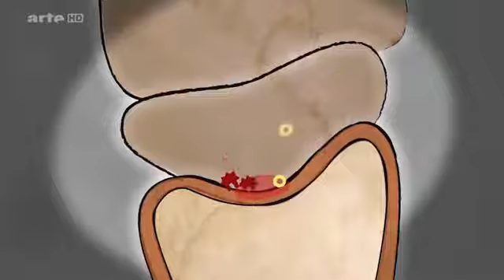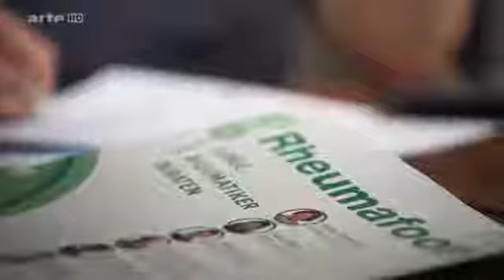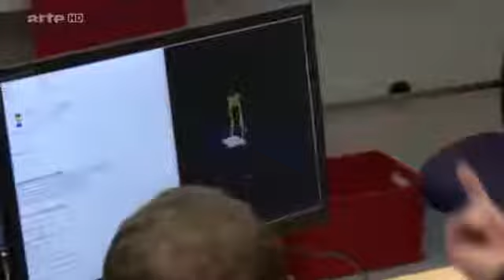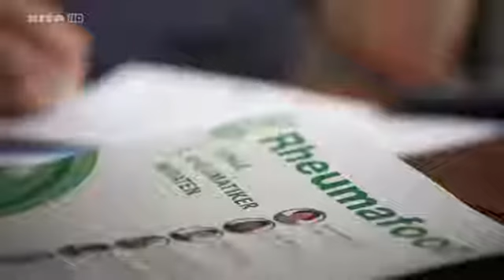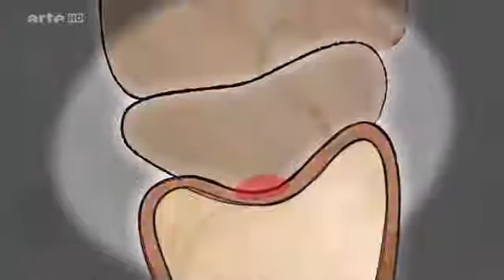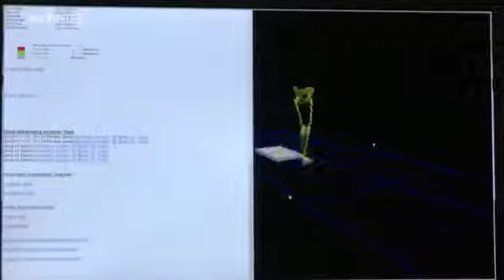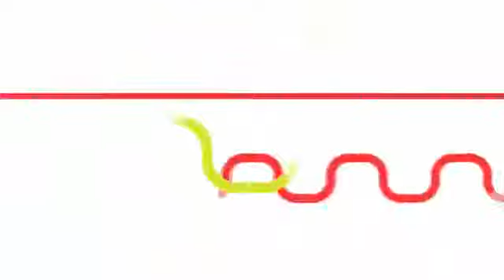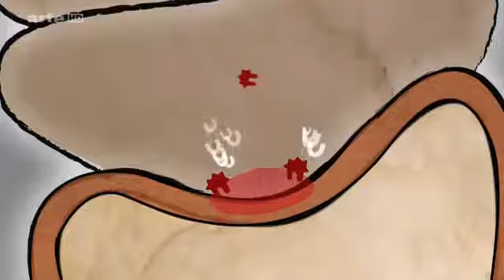Soulager les douleurs articulaires avec le zeste de citron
1 français sur 3 souffre de rhumatismes, dont les douleurs articulaires. En vieillissant, chacun d'entre nous risque de développer des douleurs chroniques. A quoi sont-elles dues ?

Temos muitas novidades como: Dicas de saúde, Humor, Política, Receitas, Reflexões, Bíblia, Estudos e Diversos.

1 français sur 3 souffre de rhumatismes, dont les douleurs articulaires. En vieillissant, chacun d'entre nous risque de développer des douleurs chroniques. Quels sont les traitement